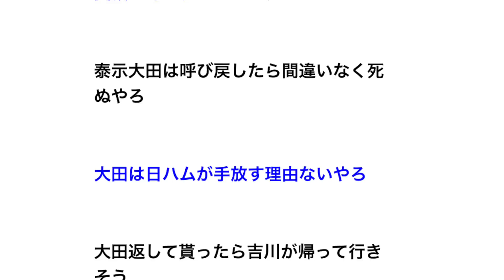原巨人「例えば泰示を呼び戻そうとしたって不思議じゃない」